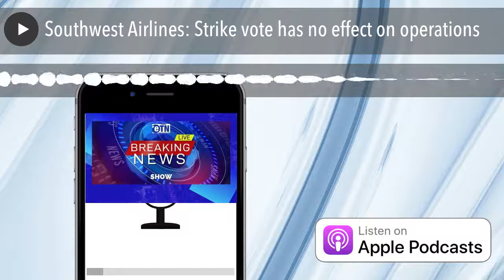Southwest Airlines: Strike vote has no effect on operations